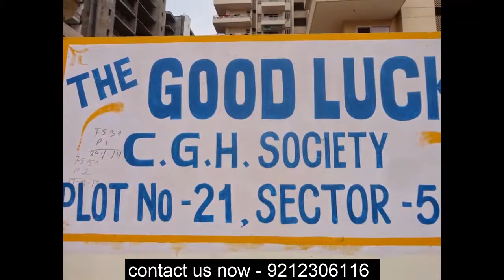Best Luxurious Apartments At The Good Luck CGHS, Plot No 21, Sector 52, Gurgaon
If you are looking to Buy a Luxurious Apartment in Gurgaon within your budget, CGHS Offers Apartment For Sale in The Good Luck CGHS, Plot No 21, Sector 52, Gurgaon. The project offers Apartment with perfect combination of contemporary architecture and features to provide comfortable living.

About:

The Good Luck CGHS is a residential society that offers apartments in Sector 52, Gurgaon. Offering 4 BHK + SR, apartments, these lifestyle spaces have span an area of 2400 sq. ft. Set-up amidst green environs in Gurgaon, The Good Luck CGHS is an integrated community that offers a wide array of services to the residents. The apartments maximize the utility of the available space, thus showcasing first-class construction and design.

Project USP:

• Design and layout of the society is compliant with the norms of Vaastu
• Eco-friendly development process
• Separate play area for children
• Round the clock security measures employed to ensure the safety of all residents
• Adequate power back-up to support the functioning of all common services
• A jogging and walking trail on the periphery of the apartment complex
• Designated area for sit-outs on a cool evening
• Ample parking spaces are available for all units

Location Advantage:

• Situated right across Wazirabad Road Sector 52 Gurgaon
• NH-8 at a distance of 7 Km away connecting to major cities
• Major schools situated at a distance of 5 km
• Close proximity to the proposed metro station of Delhi Metro Line